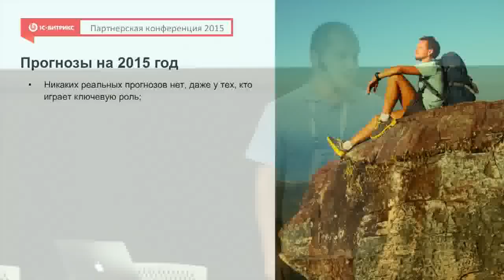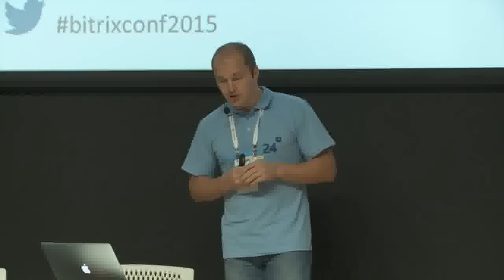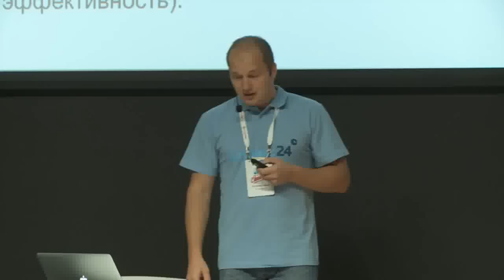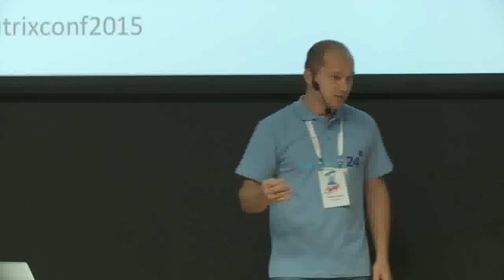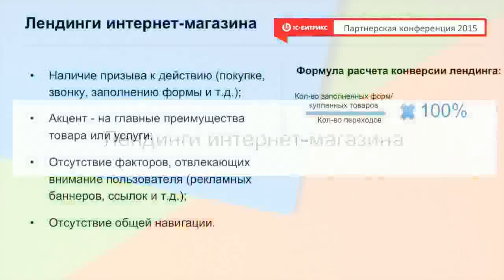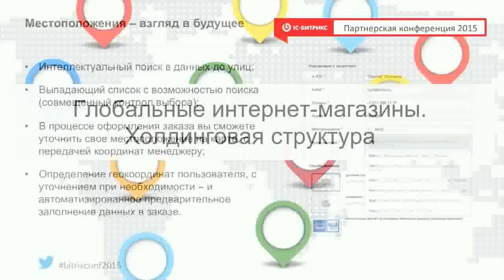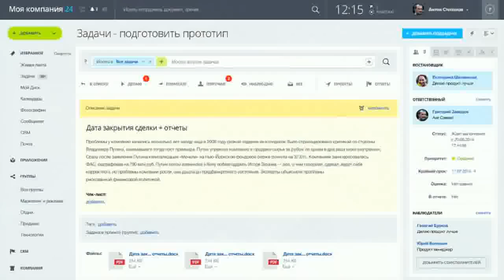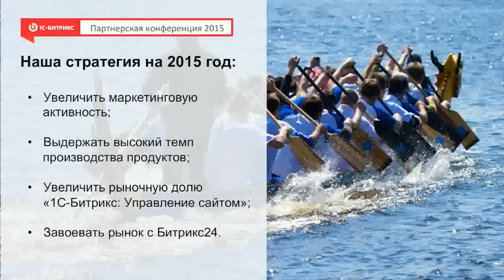Планы и стратегия на 2015 год. Сергей Рыжиков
Стратегия развития 1С-Битрикс и планы на 2015 год от Сергея Рыжикова.